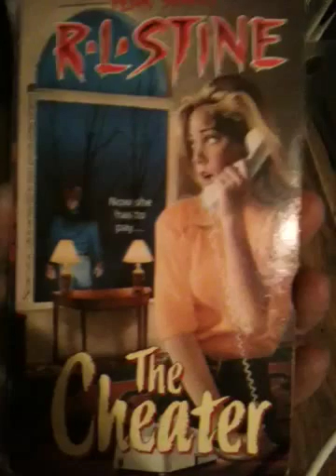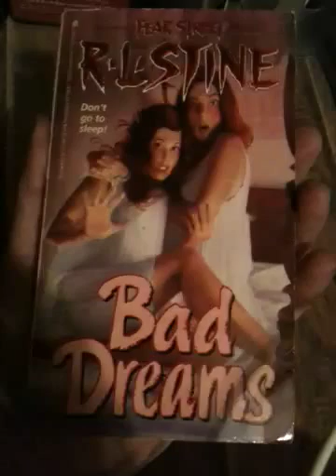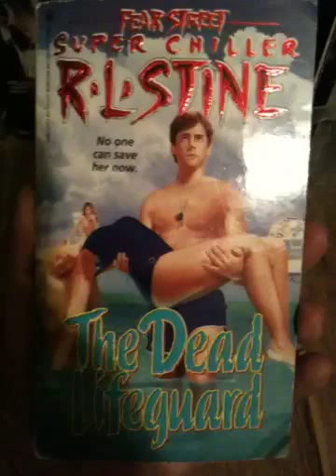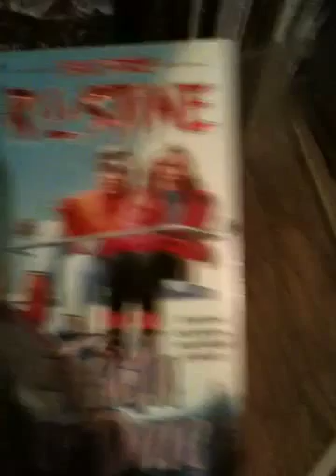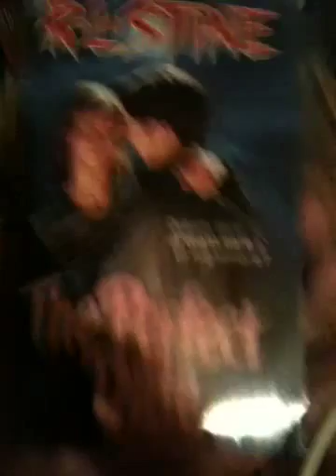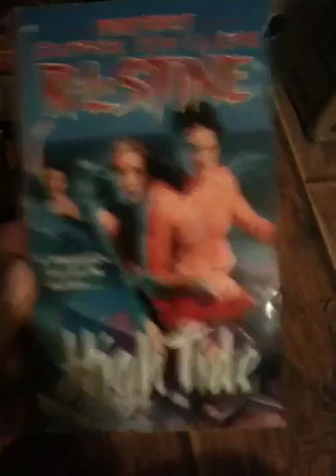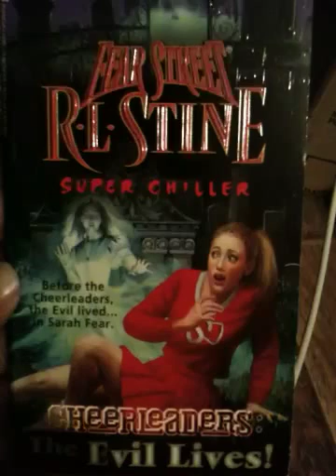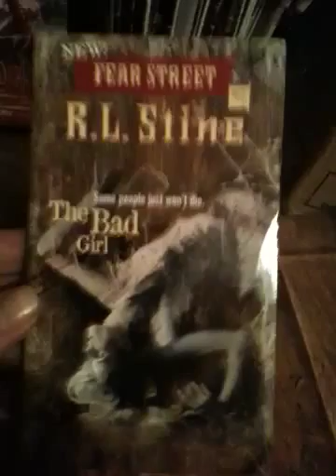FEAR STREET book collection part 2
My video showcasing my entire (almost entire...chose not to showcase a few) collection o' the FEAR STREET book series!